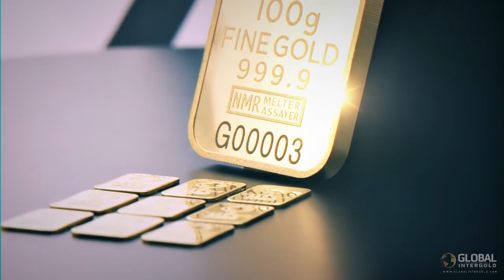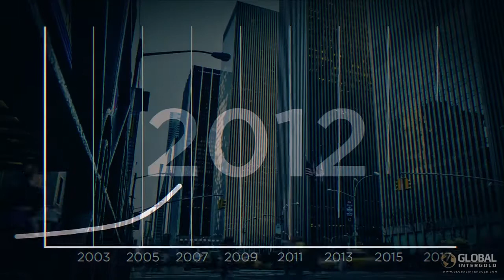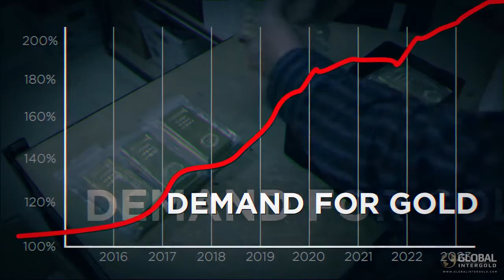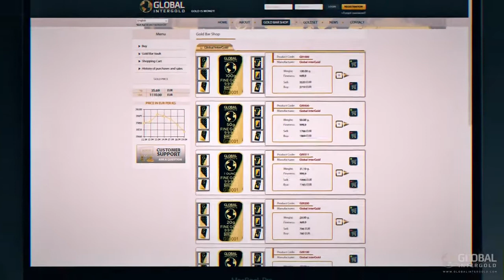Cała prawda: ukryte informacje o złocie i walutach świata POLSKIE NAPISY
PAMIĘTAJ ABY WŁĄCZYĆ NAPISY